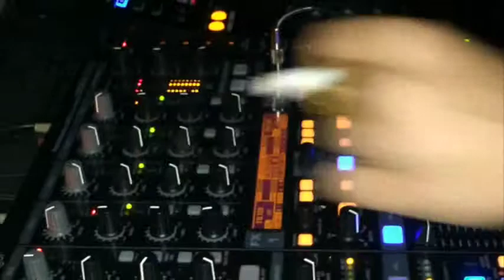Das Kapital Profile - Artbeat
Interview profile on Kyle Brinkmann, South African DJ Das Kapital.

Video and interview by Chelsea Haith
Music copyright of Das Kapital